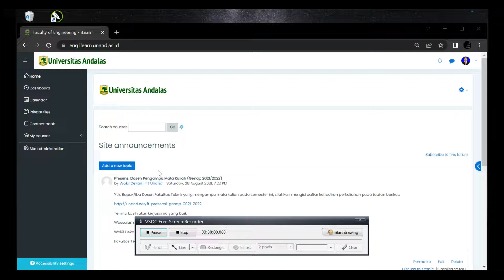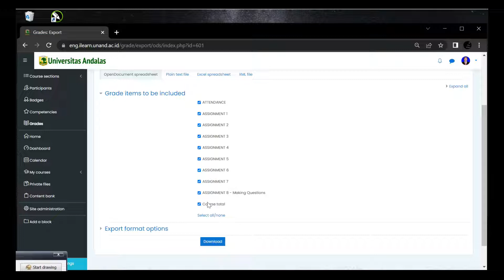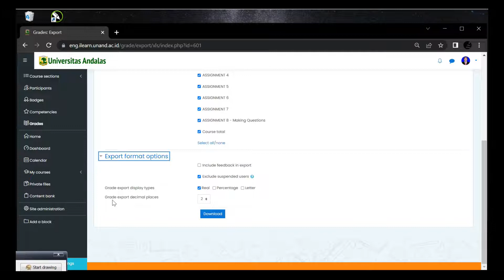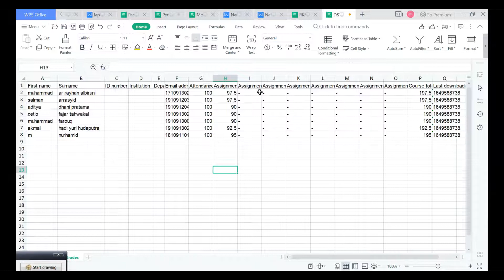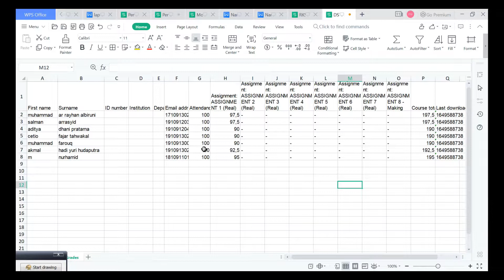Tutorial mendownload rekapan nilai berformat excel pada ilearn versi 3 Universitas Andalas (Unand)